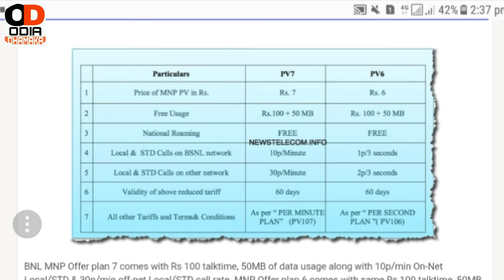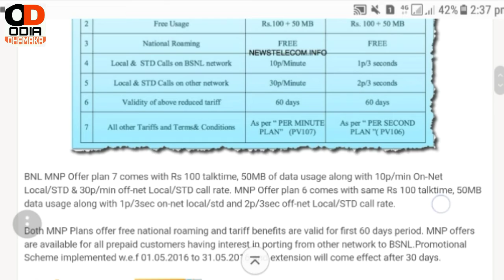ସବୁଠାରୁ ଶସ୍ତା ଅଫର ଆଣିଛି ଏବେ BSNL ମାତ୍ର 7ଟଙ୍କା ରେ ମିଳୁଛି ସବୁକିଛି ମାଗଣା ଜଲ୍ଦି ଲୁଟି ନିଅନ୍ତୁ ଏହି ଅଫର କୁ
my gears :
BO-YA BY-M1 Microphone
3110 Tripod Stand

ଥରେ ଦେଖନ୍ତୁ ଏହି ଆପ୍ଲିକେସନ କୁ ଜୀବନ ସାରା ମନେ ରଖିଥିବେ ଏହି ଆପ୍ଲିକେସନ କୁ //ନିଶ୍ଚୟ ଦେଖନ୍ତୁ ଭିଡ଼ିଓ କୁ